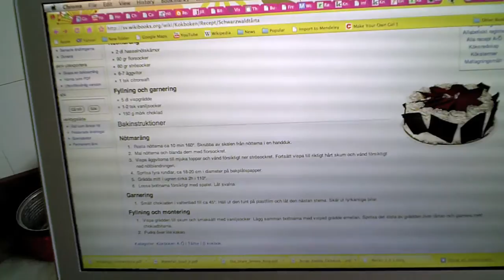Making a Swedish black forest cake (Schwarzwaldtårta)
For a dinner party where we had gumbo, cornbread and Swedish black forest cake.

Music
BASS SCETCH by
MANOLO CAMP

Cake
Schwarzwald cake by
Stephanie